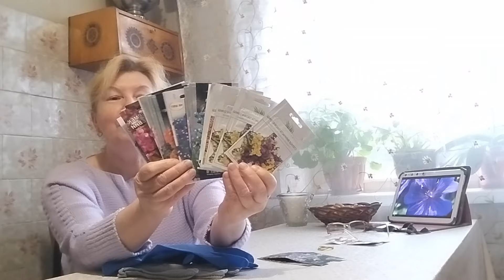Понедельник 5 февраля 24г...пикируем рассаду помидоров...